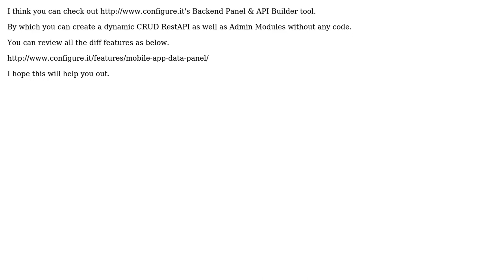CRUD api - connecting frontend and backend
With thanks & praise to God, and with thanks to the many people who have made this project possible! | Content (except music & images) licensed under CC BY-SA | Music | Images & others | With thanks to user user1766361 user NIlay Mehta and the Stack Exchange Network Trademarks are property of their respective owners. You are responsible for your own actions.